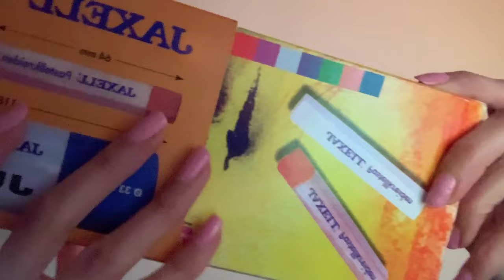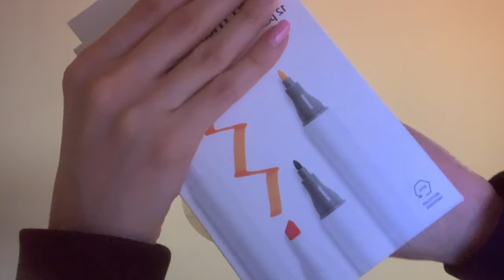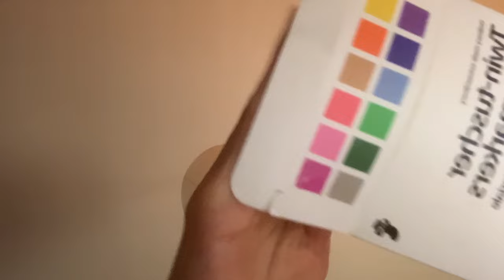These Art Tools On Camera Lens will make you TINGLE at 00:01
Hi my sweet apple pies, how are you doing?💕
I hope this video will find you…as you are, with your own emotions and feelings.
This is a place where you can be vulnerable and find comfort at the same time.
Art is a therapy to me, love is a theraphy, making these videos and connecting with you is therapeutic.
Try drawing, painting or making videos. You don’t need to do masterpieces.
There are parents who tattoo their child’s first drawing.
Heal your inner child.
Start scribble and color and make mistakes.
Hang the drawings on the wall, look at the beautiful colors, the sharp lines, the smooth ones, the black stained.
They are as you are, imperfect but alive.
Celebrate.💌

Timestamps:
00:00 preview
02:35 sketching with black pen
03:40 sketching with two black pens
05:26 coloring with chalks
07:50 coloring with pencils
12:41 pencil eraser
14:36 coloring with spirit colours
16:41 alphabet stamps
18:56 decorating with oil pastels
20:16 hanging your portrait on my wall with tape 🫶🏻